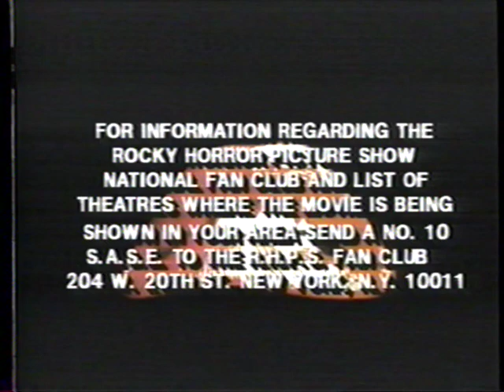Just Let the Credits Roll and Then You Can Let the Good Times Roll (1990) Company Logo (VHS Capture)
Company Logo for "Just Let the Credits Roll and Then You Can Let the Good Times Roll (1990)" captured from the "The Rocky Horror Picture Show (1975)" VHS tape. This tape is labeled 1974 and released in (1990).